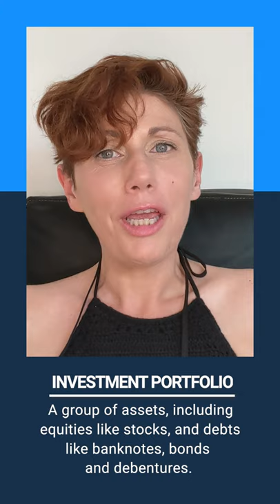What is an investment portfolio?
Ready to start investing? Get to know what you can do with your portfolio first!